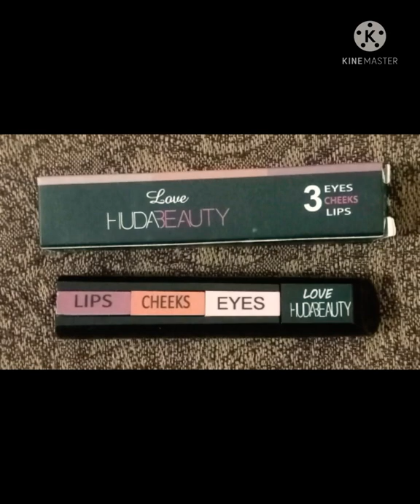Lipstick Mascara Different Thinks Makeup a1 Cosmetics